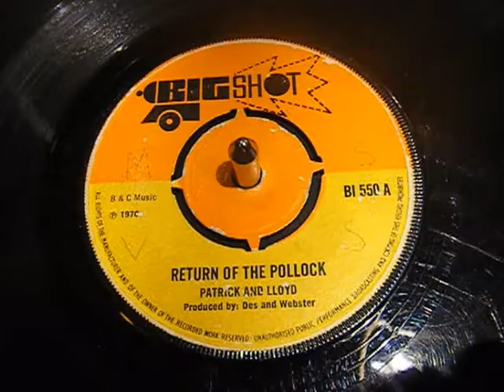Patrick And Lloyd - Return Of The Pollock - Trojan Reggae - 45 rpm Vinyl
Top Skinhead tune here. Re-released on the Horse label in 1972 as a B side under the artist's name of The Prophets.